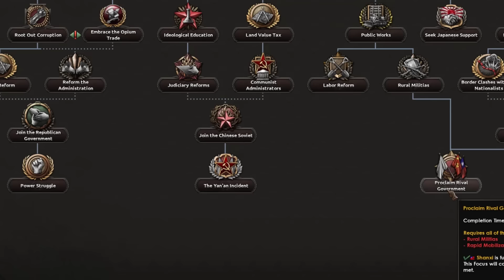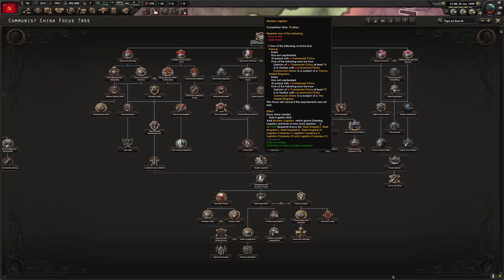Surviving As A Nation You Were NEVER Meant To Survive As - Hearts Of Iron 4 - Hoi4A2Z